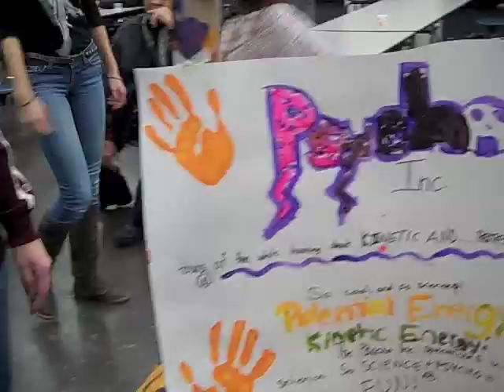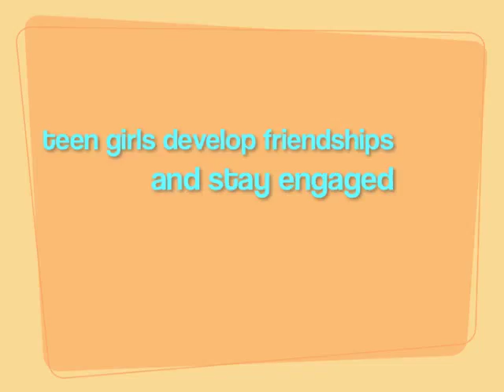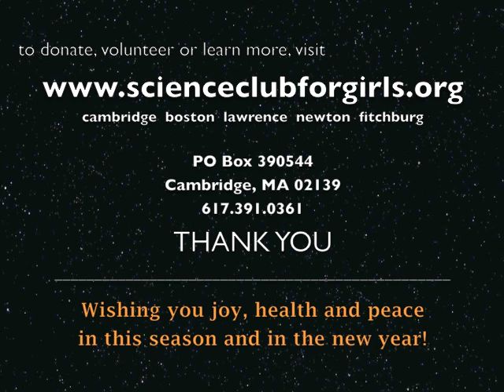Season's greetings from future scientists and engineers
Highlights and interviews from our 2010 year-end science fairs.